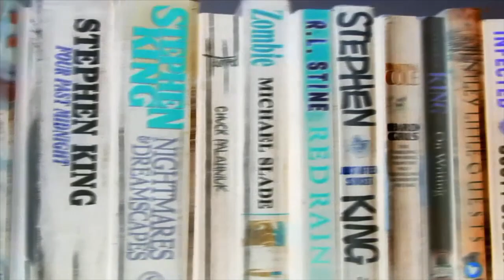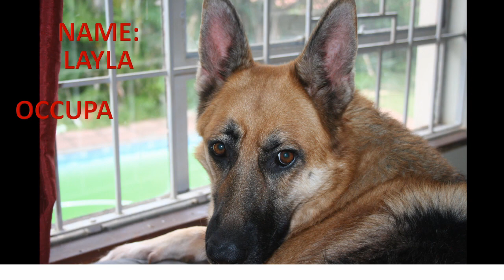February Reading Wrap-Up plus an awesome "Top-Dog" intermission.